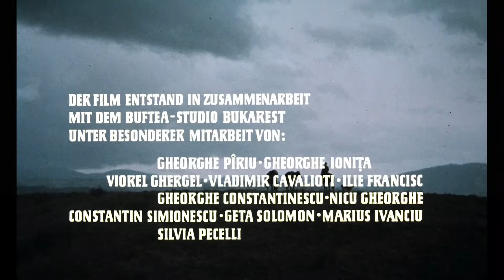'Severino / Северино' de Claus Dobberke (Alemania Oriental y Rumanía, 1978, ruso)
FICHA TÉCNICA

Dirección: Claus Dobberke.
Guión: Inge Borde.
Producción: Gerrit List.
Cámara: Hans Heinrich.
Edición: Renate Bade y Monika Schindler.
Reparto: Gojko Mitić, Violeta Andrei, Constantin Fugaşin, Mircea Anghelescu, Emanoil Petruţ, Leon Niemczyk, Helmut Schreiber, Thomas Wolff, Ion Dichiseanu, Iurie Darie, Zephi Aleşec, Willi Schrade, Boldijar Adriana, Virgil Andronić, Romulus Bărbulescu, Gheorghe Constantinescu, Nicolas Dide, Dan Dobre, Mioara Florea, Boris Gawritzki, Gheorghe Mazilu, Peniuc Nicolae, Constantin Rădulescu y Moise Viorel.
Productora(s): Deutsche Film-Aktiengesellschaft (DEFA) y Buftea Film Bucureşti.
País(es): Alemania Oriental y Rumanía.
Año: 1978.
Género: Western.
Duración: 79 minutos (aproximadamente).
Idioma: Ruso.

SINOPSIS

Tras diez años de ausencia, Severino regresa a su tribu, los manzaneros, que viven en el límite de los Andes argentinos. El motivo de su visita es llevarse a su hermano pequeño al norte. Sin embargo, en su pueblo natal, Severino se encuentra con una situación tensa y problemática. Su padre, Raymundo, ha sido encontrado muerto recientemente. Estaba tras la pista de una banda de cuatreros blancos que habían robado ganado tanto a los indios como a los colonos. Una empresa dedicada a la crianza de ovejas está detrás de estas maquinaciones criminales. Esta empresa pretende expulsar a los indios y colonos de las tierras fértiles para poder comprarlas a bajo precio. Severino decide quedarse en su pueblo. Una de sus razones para quedarse es Maruja, la nieta del viejo cacique Nicolás, una anciano que rechaza tajantemente la presencia de los colonos blancos. Fiel a su estilo, Nicolás llama a la guerra contra los colonos. Severino intenta mediar entre las partes hostiles. Con sus propios ahorros, Severino compra las tierras que antes pertenecían a los indios. Al hacerlo, no sólo se gana un número de partidarios de su propia tribu, sino que también es capaz de desenmascarar a los bandidos, que habían estado tratando de fomentar la discordia entre blancos e indios. Sin embargo, el intransigente jefe Nicolás se niega a renunciar a sus planes de guerra. Para él, Severino es un traidor que merece la muerte. Maruja consigue salvar la vida de Severino en el último momento.

Fuente: Fundación DEFA.